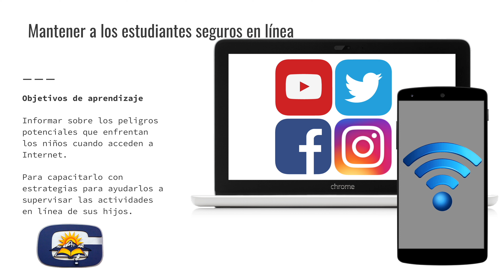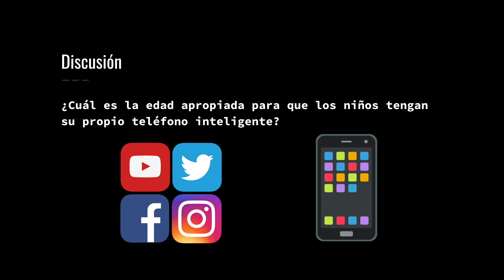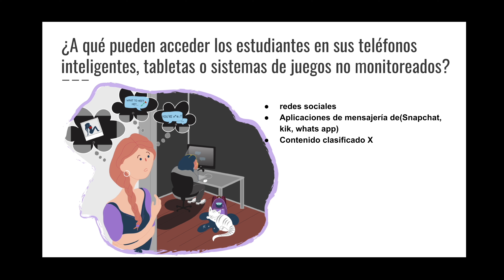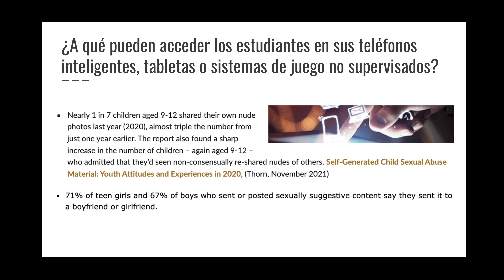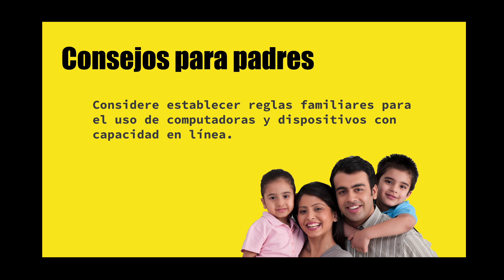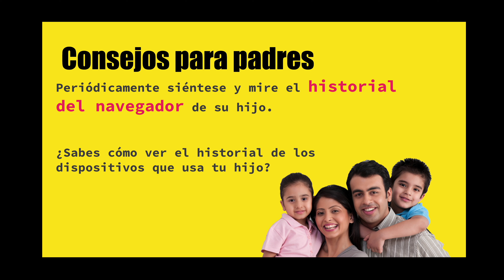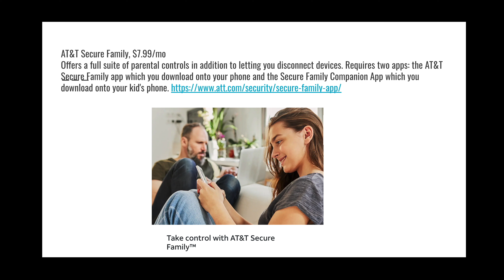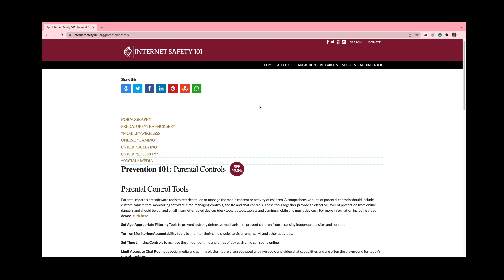Como Mantener Sus Hijos Seguros Cuando Usan Internet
Le recomendamos que consulte los recursos que se encuentran en la descripción de este video. Es posible que desee comenzar visitando
Ofrecen algunas instrucciones muy fáciles de seguir sobre cómo instalar controles parentales en los dispositivos.

Configuración y controles parentales de YouTube Puede ver los controles parentales y otras configuraciones en cualquier momento siguiendo estos pasos

Thorn.org Nos negamos a vivir en un mundo donde la tecnología existe para ayudar a los niños, pero simplemente no se utiliza.

Los controles parentales son herramientas de software para restringir, adaptar o administrar el contenido multimedia o la actividad de los niños.

La PTA Nacional se enorgullece de invitarlo a unirse a nuestras Celebraciones del Día de Internet Segura, del 7 al 11 de febrero de 2022! Este es el momento perfecto para evaluar los hábitos en línea de su familia y actualizarse sobre las mejores prácticas de seguridad y protección digital.